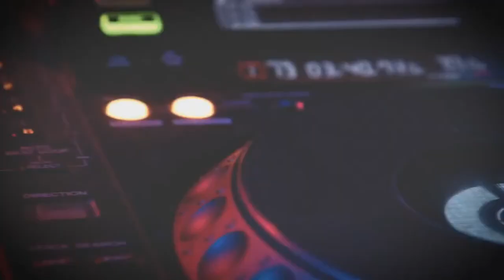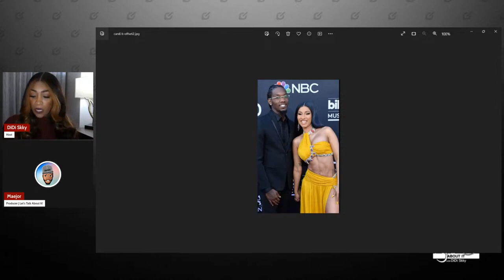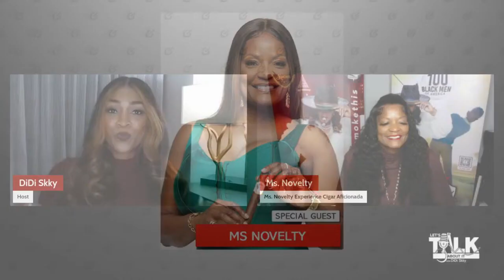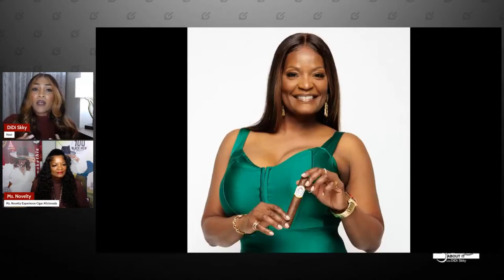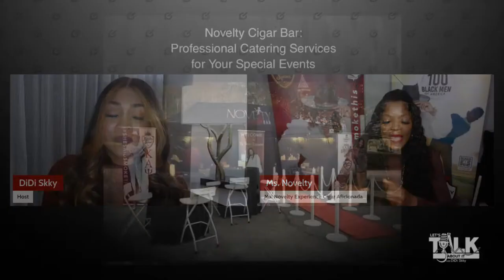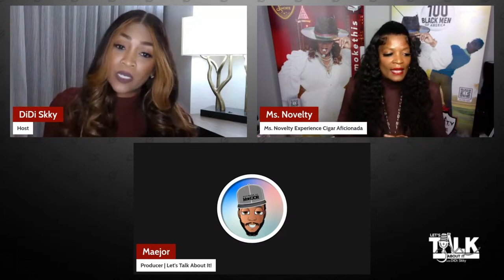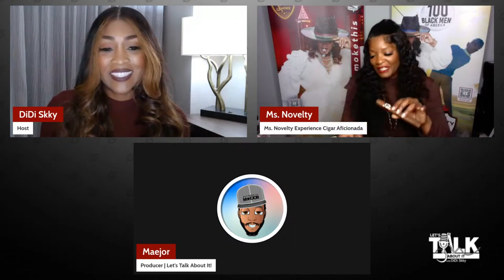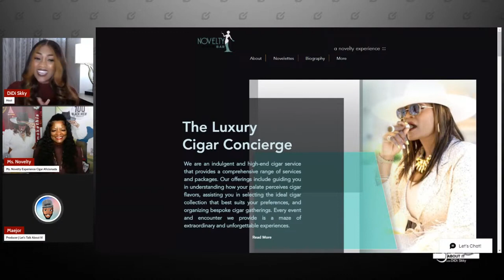Lets Talk About It with DiDi Skky Ep. 19 Ms. Novelty (Cigar Enthusiast)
Join us in this captivating episode of Let’s Talk About It with DiDi Skky, as we sit down with Ms. Novelty, a trailblazing female cigar connoisseur, to delve into the world of fine cigars.  From breaking stereotypes to embracing the rich heritage of cigar culture, Ms. Novelty shares her journey, offering insights into the nuanced flavors, the craftsmanship behind each cigar, and the elegance of indulging in this age-old tradition. Tune in to discover how passion, sophistication, and expertise intertwine in the realm of cigars as we explore this unique perspective with Ms. Novelty.

Host: 🎙️🎙️🎙️
DiDi Skky: @DiDiSkky

Special Guest:⭐⭐⭐
Sandra "Ms. Novelty" Mayo
Cigar Enthusiast | Owner: Novelty Cigar Bar

Producer:🎬🎬🎬
Maejor: @DesignedByMaejor

PopShots ATL: @PopShotsATL
ATL's Best 360 Photo Booth Rental
and Event Photography

Music & SFX from Pixabay
Memes from YARN